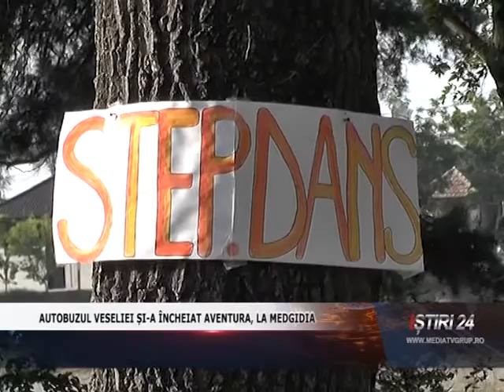AUTOBUZUL VESELIEI ȘI A ÎNCHEIAT AVENTURA, LA MEDGIDIA